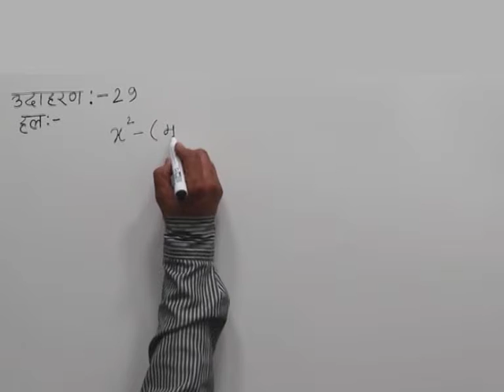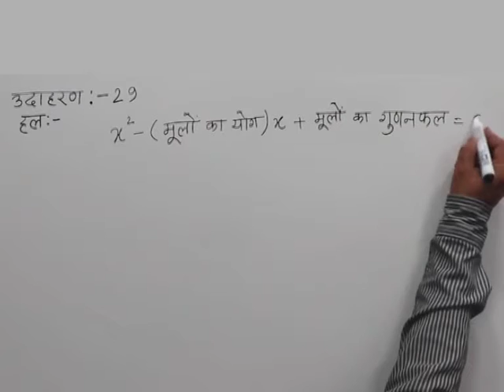CLASS 10th MATHS | CHAPTER -3- QUADRATIC EQUATION